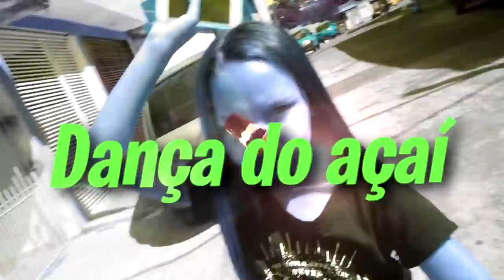ARRUME-SE com minha irmãzinha para ENCONTRAR O CRUSH